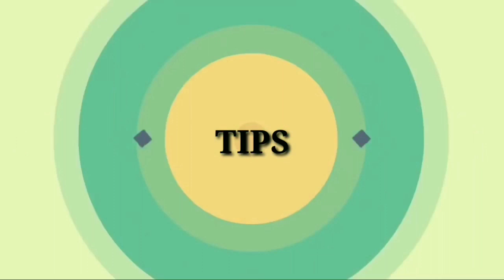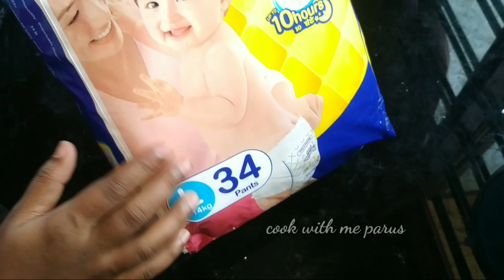Flipkart haul 2019 😱😱😱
1.Thermometer httpz://

4.women watch

6.meenaz gold plated laxmi temple..